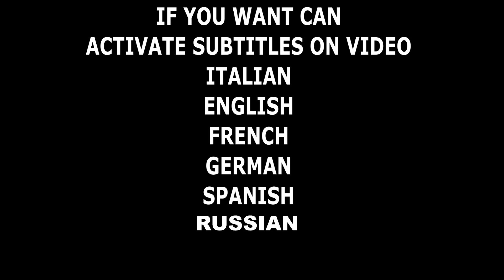Come ho RIPARATO una batteria LITIO 26650 TASSELLATORE DEWALT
🔴NUOVO FASCICOLO TECNICO SULLA TECNOLOGIA LED E L'ILLUMINAZIONE AD ALTA EFFICIENZA Oggi parleremo di batterie a litio (come quasi sempre) :)
So che la tematica vi piace, e guarda caso qualche settimana fa ho fatto questa riparazione, il BMS era cotto,bruciato, fuso! Non era problema delle celle litio ma appunto della scheda di controllo. Dopo ore sono riuscito a far ripartire il tassellatore elettroutensile. Questo modello un po vecchiotto monta celle 26650 e non 18650, che comunque vanno bene, hanno un'ottima potenza e scarica.
Oggi tutti gli elettroutensili funzionano a batteria litio chi però li sa riparare? Quasi nessuno! Vuoi applicarti in un settore che ti porterà soldi, clienti, successo?
Tantissimi studenti mensilmente entrano a far parte del gruppo BMA,e iniziano anche da zero a studiare questa magnifica tencologia, Il tassellatore dewalt è stato utilizzato senza intoppi per vari giorni, la modifica forse poco drastica è stata l'unica cosa da fare se non si voleva andare a spendere centinaia di euro con una batteria NUOVA o Compatibile.

🔴Strumentazione Audio/video/luci
Videocamera Samsung
2x fari led 20w
8 moduli led 8w